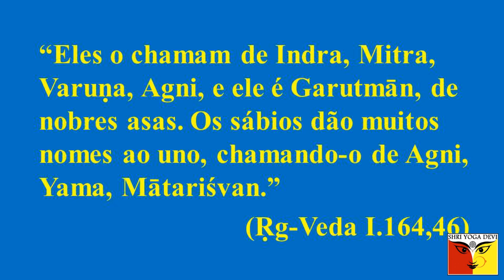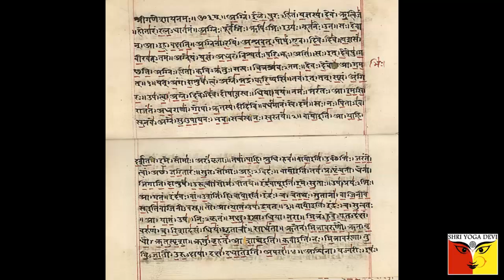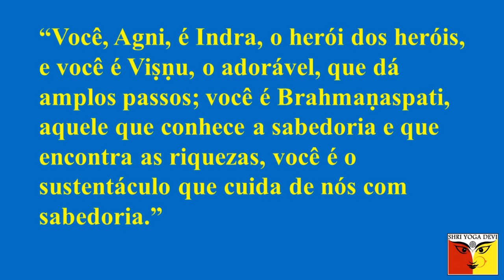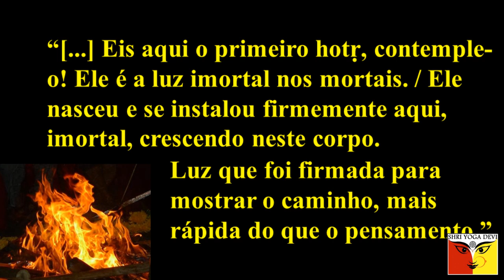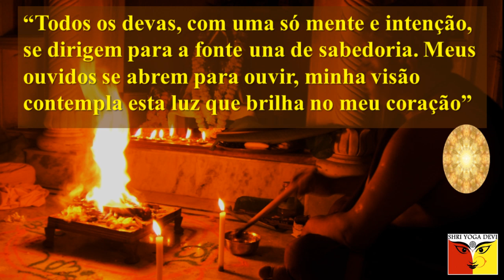Devas e devīs – os seres divinos do Hinduísmo. Roberto de A. Martins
Este vídeo apresenta o significado dos Devas e Devīs – os seres divinos do Hinduísmo, que não devem ser confundidos com o conceito ocidental de "deus", pois são noções bem diferentes. O pensamento indiano, desde o período dos Vedas, contém a ideia de que há uma unidade subjacente a todos os seres divinos, o Ser Uno (Ekam Sat) que depois foi denominado Brahman. Também surge, desde o período mais antigo, a noção de que essa unidade divina está dentro de nós. O vídeo é apresentado pelo professor Roberto de Andrade Martins, da equipe Shri Yoga Devi.